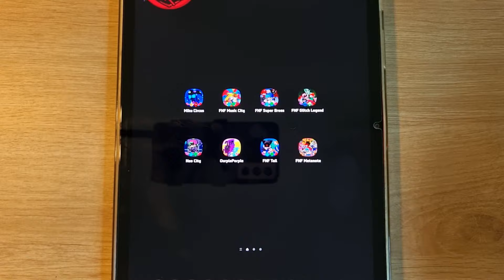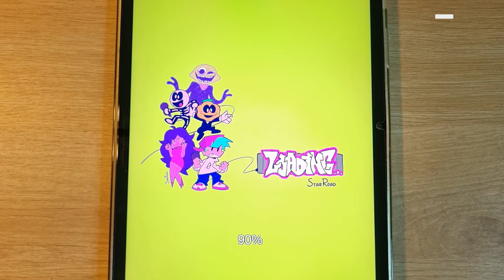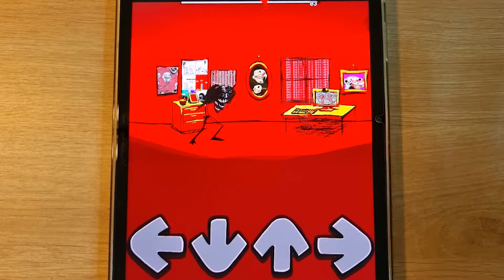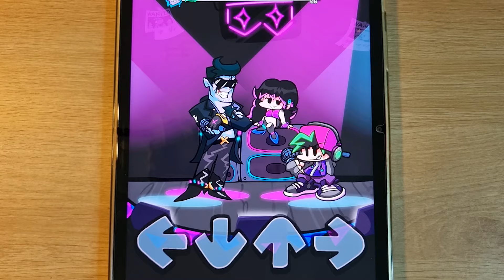FNF Ourple Porple, FNF Mario's Madness V2, FNF Super Bross, FNF Glitch Legend, FNF Neo City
FNF Mario's Madness V2, FNF Super Bross, FNF Glitch Legend, FNF Neo City, FNF Ourple Porple